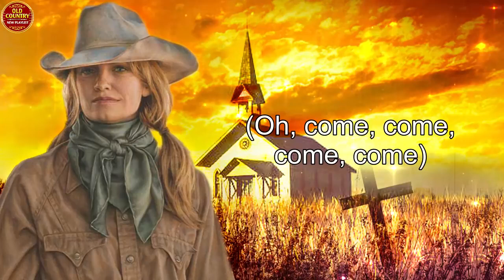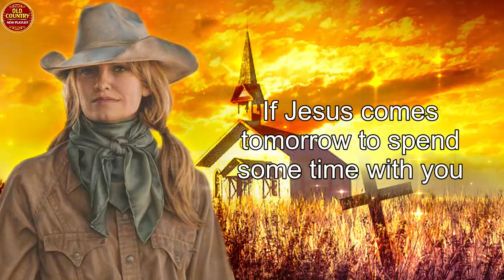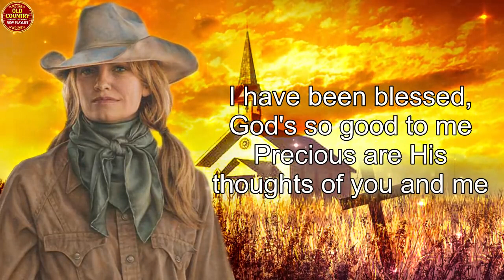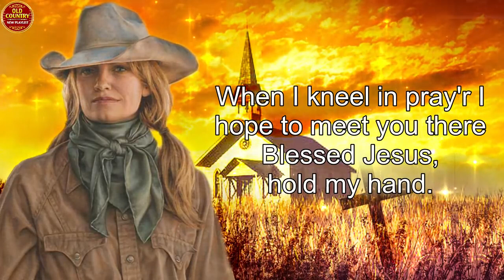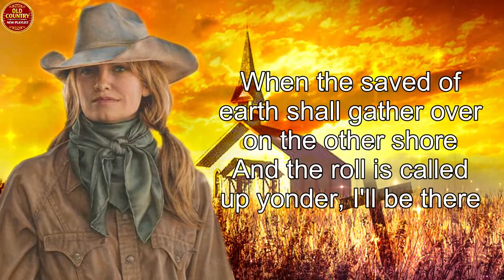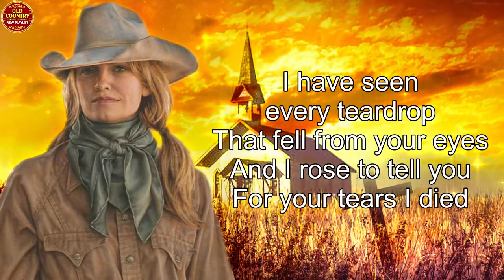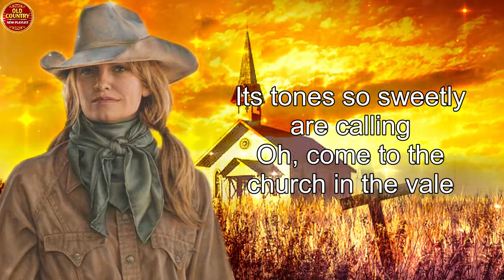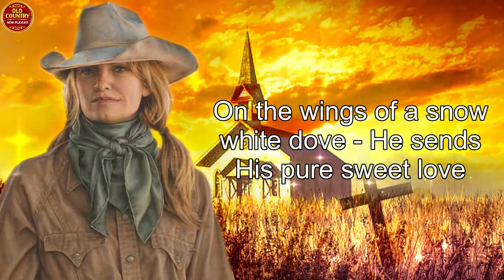Relaxing Old Country Gospel With Lyrics 2022 Playlist - Christian Country Gospel Songs Of All Time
[00:00:00] - Old Time Religion - Dolly Parton
[00:01:32] - I'll Fly Away
[00:03:25] - Amazing Grace - DOLLY PARTON
[00:07:07] - The Old Country Church
[00:09:16] - Come Early Morning
[00:11:44] - Owen Mac If Jesus Comes Tomorrow
[00:15:27] - Long Black Train - Josh Turner - Cover
[00:19:15] - Precious Memories - Dolly Parton
[00:21:48] - I HAVE BEEN BLESSED LYRICS
[00:27:51] - Church in the Wildwood - Dolly Parton
[00:30:25] - I know a man who can
[00:36:48] - Jesus Hold My Hand, An Old Gospel favorite hymn by Bird Youmans
[00:41:27] - Atta Way to Go
[00:43:59] - Recall a Gypsy Woman
[00:46:57] - When We All Get To Heaven - Alan Jackson
[00:48:40] - Vince Gill and Patty Loveless Perform 'Go Rest High On That Mountain' at George Jones' Funeral
[00:54:14] - When The Roll Is Called Up Yonder - Dolly Parton
[00:56:13] - Some Broken Hearts Never Mend
[00:58:30] - The Shelter of Your Eyes
[01:00:56] - For Your Tears I Died - Tara Montpetit & Brian Haney
[01:10:16] - A Satisfied Mind - Jeff Buckley - Acoustic Cover
[01:13:58] - Come morning
[01:20:12] - Wonderful Merciful Savior - Grace Larson
[01:28:01] - On the Wings of a Dove an old favorite country Gospel song by Bird Youmans